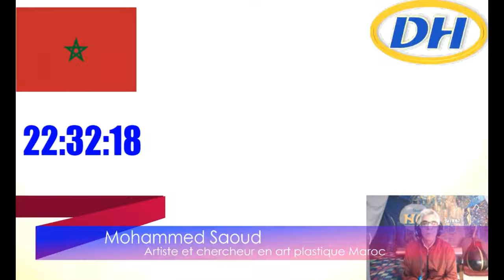INVITE DU JOUR Mohammed Saoud artiste et chercheur/art plastique Maroc 1 partie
Animation Solidarité
SOLADIRITY ANIMATION